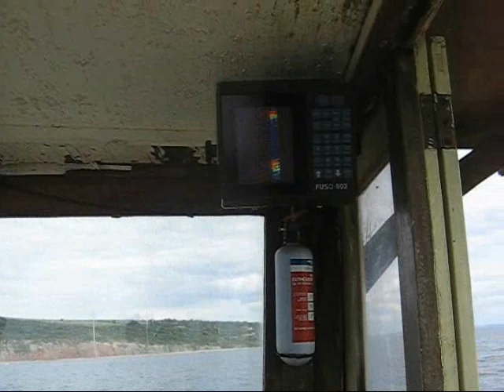Whelking on the Betty Mary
Whelks are a great delicacy but only if they are fresh and cooked in a certain way. Details to follow soon. The Song 'Yellow Bird' was sung, played and recorded live outside the tent at Trevedra in 2005. Performers were :
Katy - vocal,
Anna - vocal & guitar,
Jim - mandolin,
Panny & Jo - backing vocals & Hula dancing